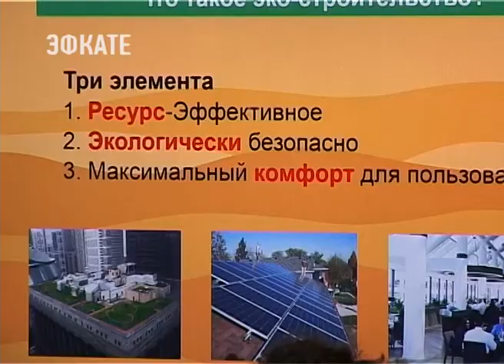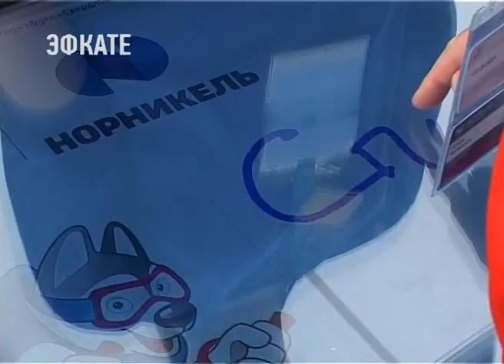«Норникель» в Сочи выслушал экологические идеи участников ВФМС. Новости Эфкате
В рамках 19-го Фестиваля молодёжи и студентов в Сочи состоялась дискуссия на тему «Урбанистика и экология».

О трендах и достижениях в этой области с будущими специалистами говорили учёные и эксперты, в том числе из крупнейшей горно-металлургической компании «Норильский никель». Представители предприятия поделились своим инициативами, направленными на улучшение окружающей среды, а также призвали молодых слушателей делиться своими идеями.

Среди «китов» отечественной металлургии «Норникель» — лидер в части внедрения природосберегающих технологий. Компания уже на треть сократила выбросы в атмосферу, перестраивая производство. В ближайших планах — реализация уникального Серного проекта, который позволит сократить выбросы ещё более кардинально — с 35 до 85 процентов. До 2023 года «Норильский никель» вложит в экологию и социальные проекты более 300 млрд рублей, отметила вице-президент компании. А ещё крупнейший в мире производитель никеля вкладывает деньги в идеи, особенно молодых людей, считая, что без инициативы продвинутых ребят улучшить экологию в городах невозможно.

Сочи. Новости.
Телеканал Эфкате.